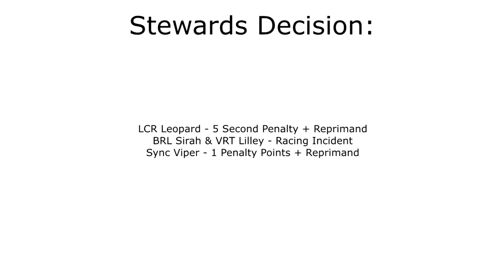SRC S2: Round 9 - Spa (Highlights)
Round 9 - Spa of Season 2 of the SRC!

Run by Team Shazoo this league is based on F1 2020 on the xbox platform.

Join in the discussion on twitter using